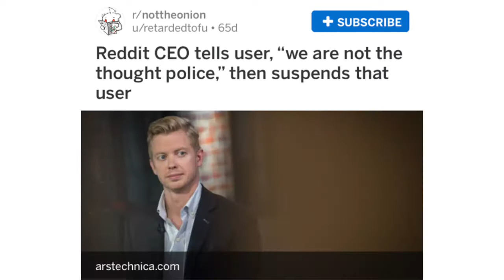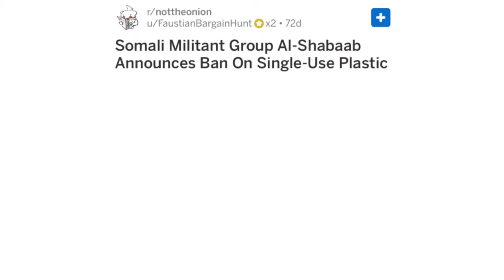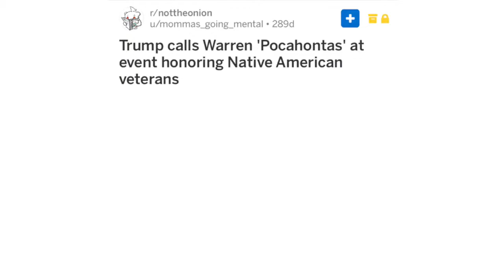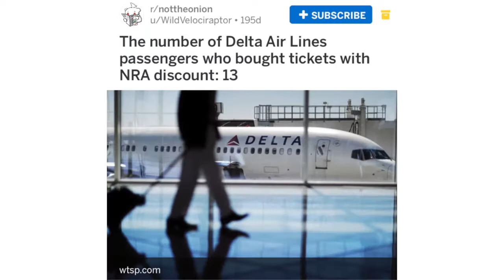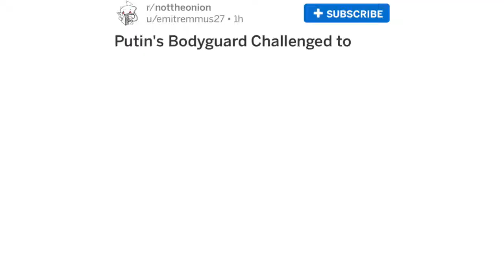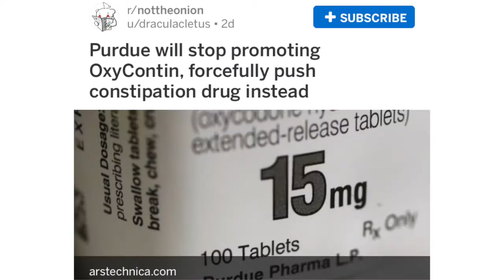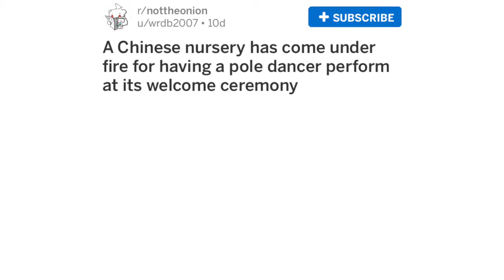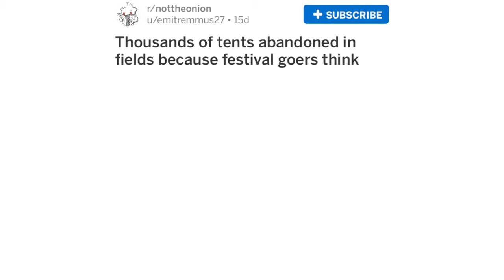The Reddit Awards (r/NotTheOnion)